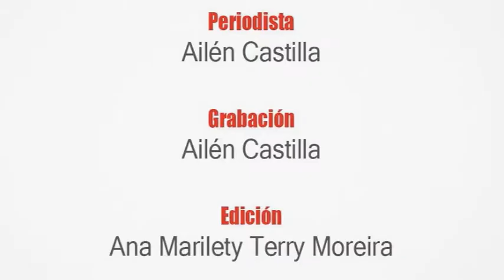Ediciones Ávila celebra su aniversario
El Sistema de Ediciones Territoriales (SET) de Ciego de Ávila celebra un aniversario más de creado.